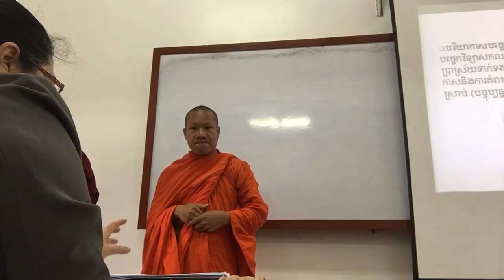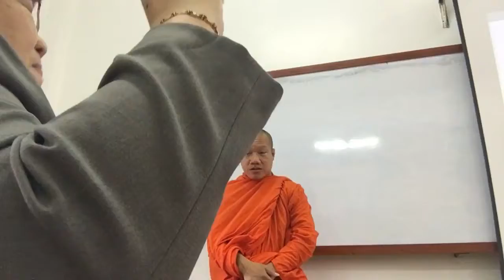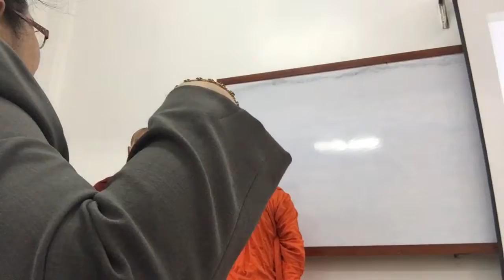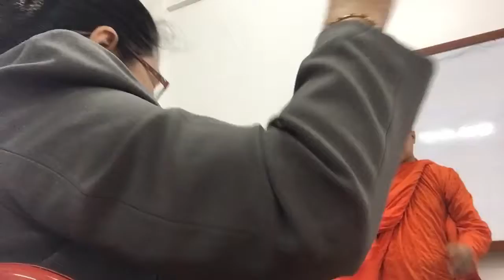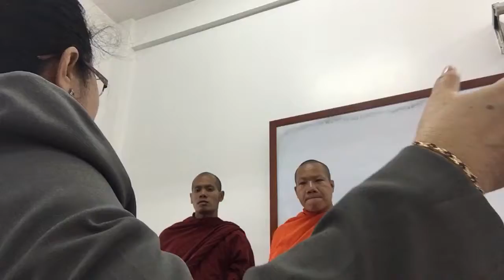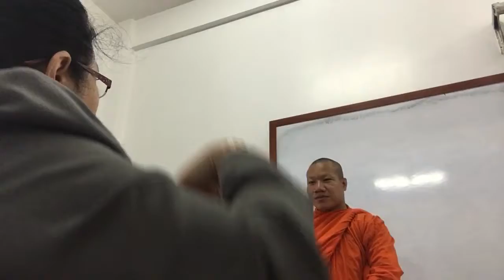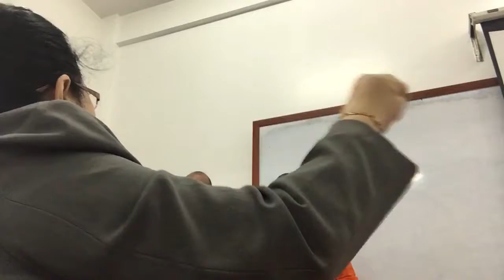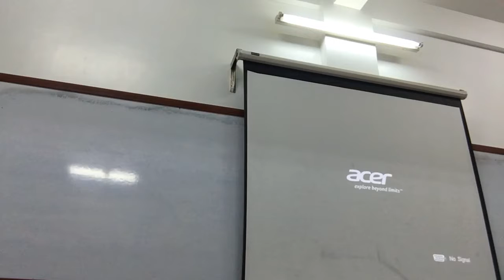Lecturer's advices to all students at NUM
Management, Seller , Songs, Musics, KTV, Khmer boxing , all Khmer movies, Pakmi funny, funny, Students, The voice kids Cambodia, sexually girls